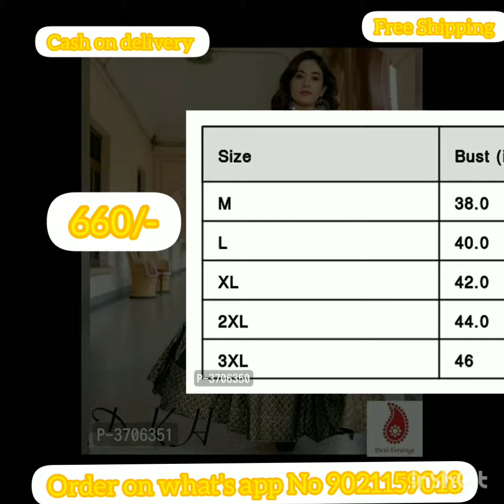Rayon Printed Anarkali Kurta